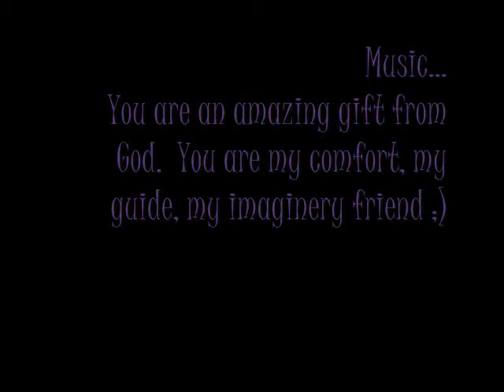If I Die Young - Tanisha Luvly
The first country song I've ever covered!  I really enjoyed it!  Please thumbs ups and pass along!